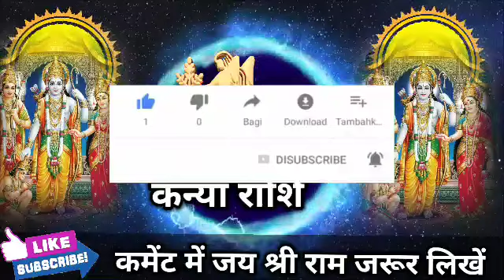कन्या राशि वालों 19 अक्टूबर 3:50 बजे से पूरी जिंदगी की कहानी बदल जाएगी तैयार रहो। Kanya Rashi